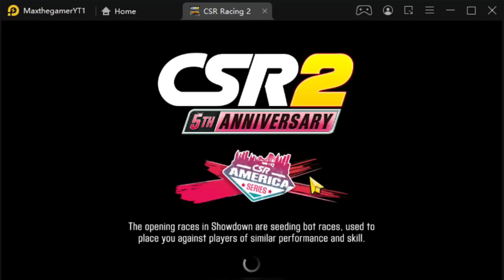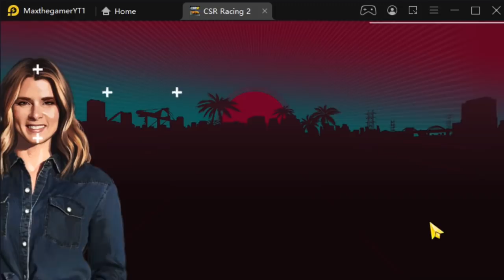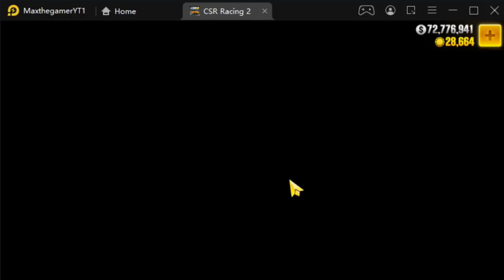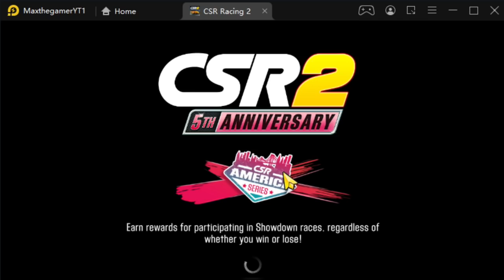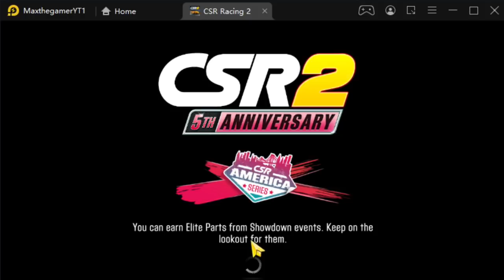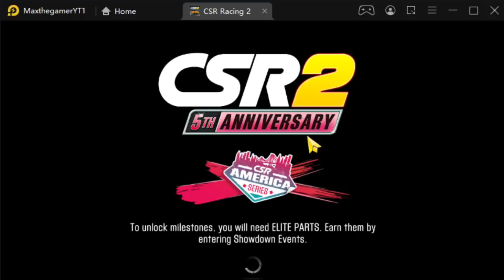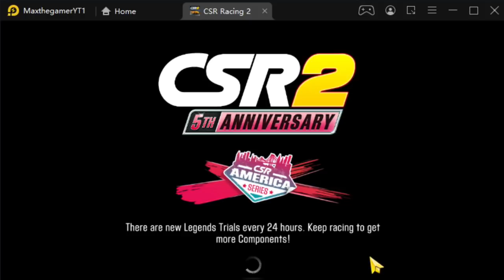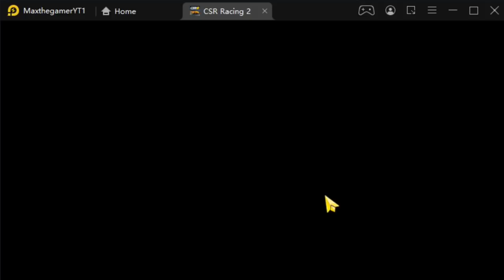CSR 2 | CSR Racing 2, HOW I WIN THE INDY CAR W/ MIN MONEY SPENT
I won the Indy car in the finales while minimizing spending on crates by using careful lock-ins to leverage the strength of the cars. In the end I was able to essentially beat the event with a bit of luck and about $26 bucks spent on the Finale.

The lock in order I used is Copo Camaro maxed, Mclaren Senna GT, Lamborghini Essenza, Glickenhaus 007 and finally the Mazda Furai. In doing it this way I was able to make it through the harder challenges with basically 2 stage 6s per car.

Overall the event is beatable with a lot of luck on the free crates and loyalty pulls as well as the event reward stage 6s. The Mazda can benefit well from getting the engine stage 6 with tickets as well and would beat the race 79 speed trap of 287 mph with that S6 installed.

Good luck to all who is going for the Indy car.